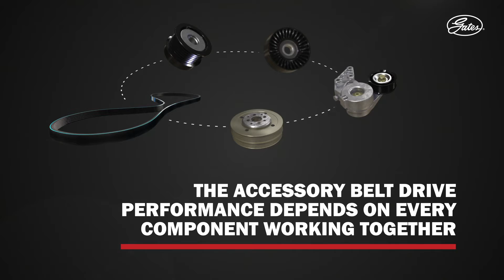Gates Micro V Kit Infographic en